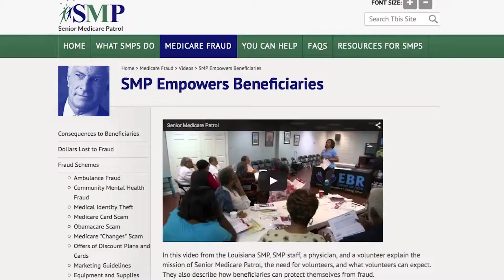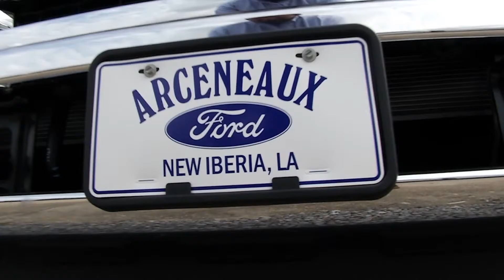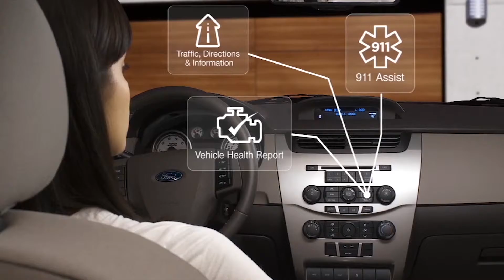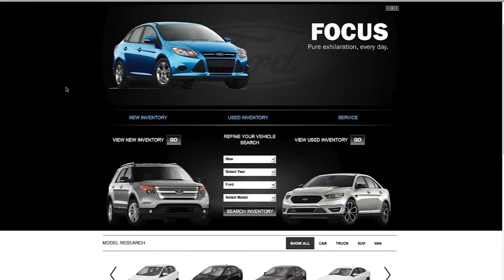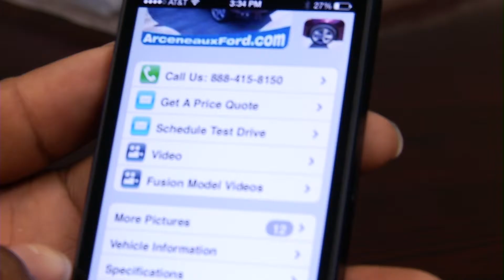Across Louisiana Acadiana 6-27-15